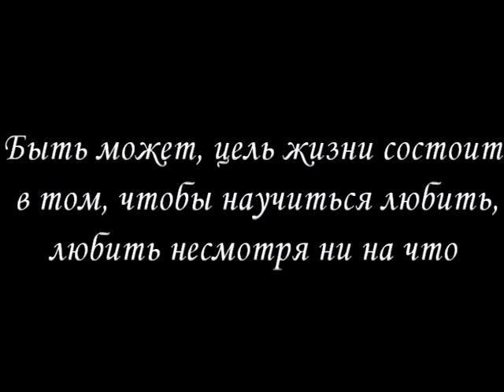А.Г. Дугин о России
Политолог А.Г.Дугин выступил на конференции «Дни Петербургской философии» в Институте философии Санкт-Петербургского университета. 18\11\2011